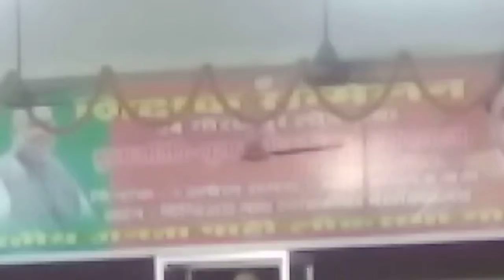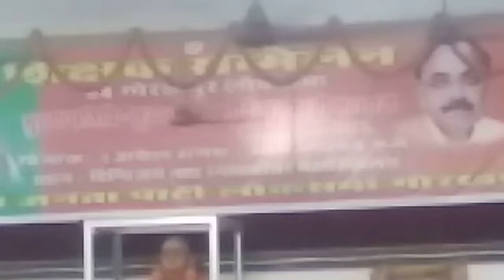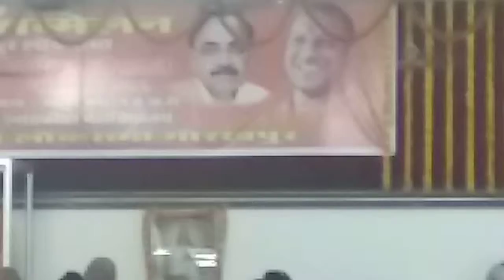Transforming UP Economy (Honorable Chief Minister of UP Maha Yogi Shree Aditya Naath Jee)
Global Investors' Summit in UP.
Investment in Uttar Pradesh
Promoting investment in UP...!!!
How to handle a critical situation and revive the same for a positive change...?
Converting a negative industrial/corporate atmosphere into a positive and vibrant pro-business environment by the skills of persuasion and negotiation.
[ Here, TCS & Samsung are used as two such examples]
How target of 2, 00, 000 Crore materialized in UP.
UP Investors Summit to Global Investors Summit
It's a great example of Business Environment Transformation through Leadership:
How one can convert a disgusting situation of a place into the best Business Investment Destination of the country and manage the same by the power of Soft Skills.